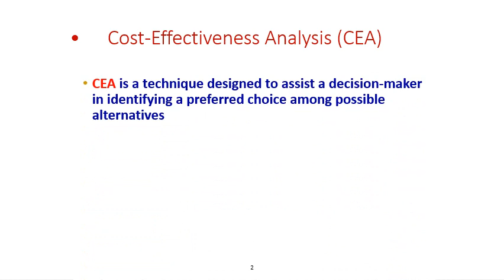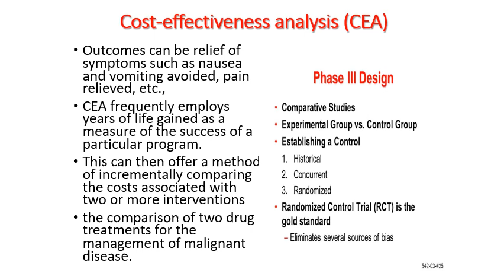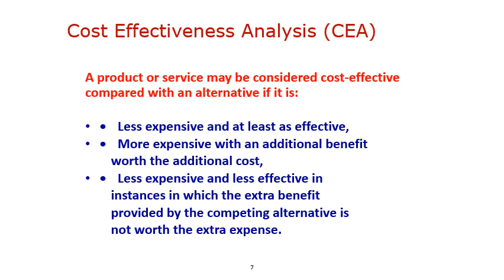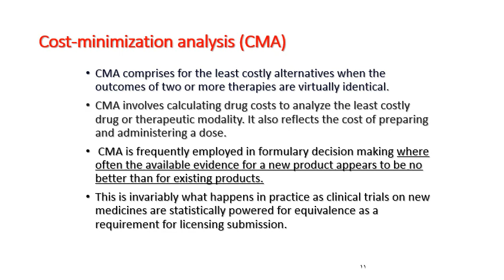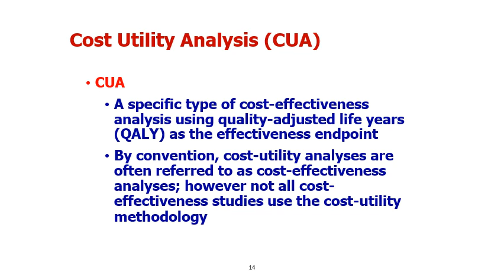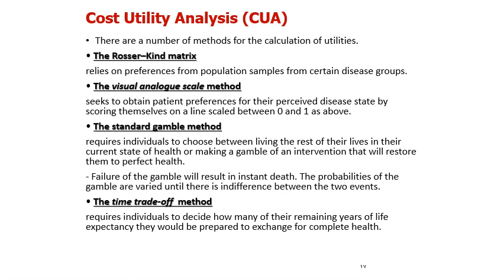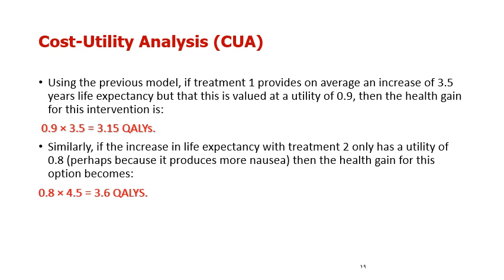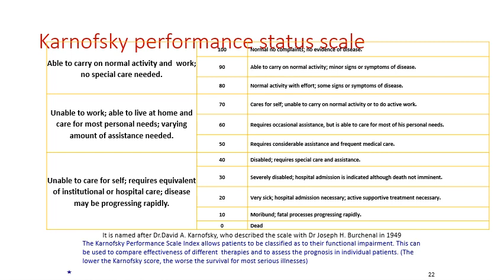Pharmacoeconomics Lecture 6 A